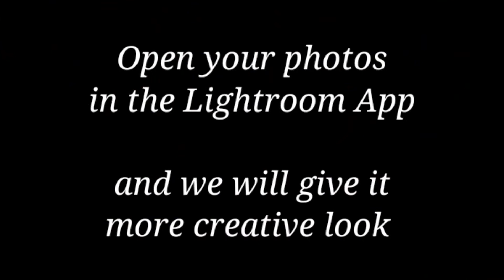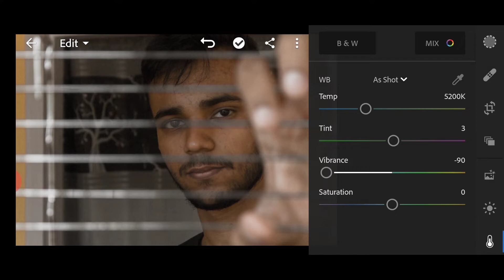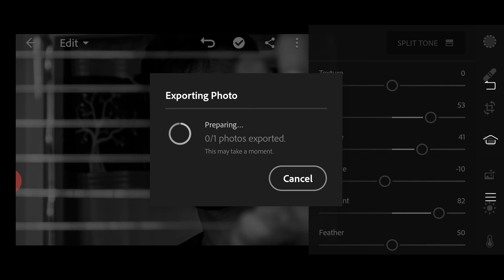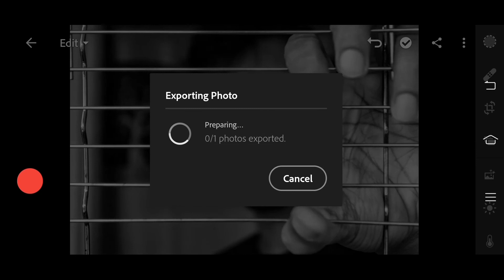How to make creative portrait at home | Photography tips at home | Lightroom mobile editing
In this Video we will show you how to make a Creative portrait photo easily at home. and How to edit the photo in Lightroom app and give it more creative look, photography ideas at Home, black and white editing in Lightroom, mobile editing tutorial.